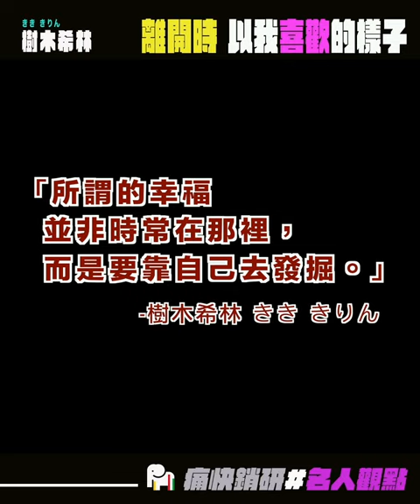日本影后樹木希林：「離開時，以我喜歡的樣子」｜名人觀點｜知識、個人成長、是枝裕和、樹木希林、閱讀【痛快銷研】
喜歡電影的人，通常會對是枝裕和不陌生；而看過是枝電影的人，無論哪一部，也一定忘不了片中一個女演員的精湛演技。

她從影快60年，一生中演過100多部電影，除了是是枝導演的御用影后以外，她還屢獲日本金像獎與各種國際大獎肯定，被譽為日本人最喜歡的國民奶奶。

即使在螢幕之外，她也活得非常精彩與灑脫。
她，叫做樹木希林きき きりん。今天來聊聊她的觀點。